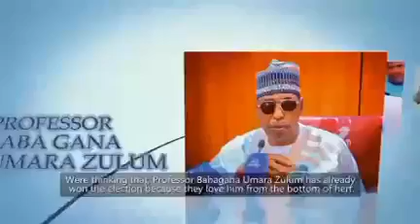Ya alumman Jihar Borno, mu fito mu zabi Babagana Umara Zulum a masayin Gomna karo na biyu.